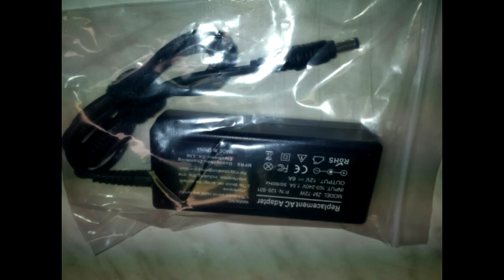EisenZelte / Wohnmobil / Camper Update 2.5 / LED STRIP /mit Musik Controller & Fernbedinung /Ausbau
Die Frage war, wie bekomme ich einen LED Strip an das 12 Volt Bordnetz geschaltet... Die Antwort war am Ende ganz einfach...
Die LED STRIˋs sind zwar alle mit einem 220 Volt System zu bestellen, werden aber nicht mit 220 Volt befeuert. Sondern mit 12 Volt.. das ist in der Regel die Spannung, die der Wandler an den LED STRIP abgibt.. Also kurzer Hand das Kabel gekappt und mit 12 Volt versorgt..
Vorsicht nur bei der Verwendung von Alu Profilen. Denn Alu leitet Strom und es kann immer mal vorkommen, das die Kontakte sich frei rubbeln und dann hast du entweder einen Kriechstromverbraucher oder sogar einen Kurzschluss. Das ist uncool... Lieber den Teil, auf dem der SLED STRIP befestigt wird isolieren. Wir haben das gesamte Alu Profil mit dem passenden Kunstleder um klebt..

Wir haben folgendes bei diesem Auto verbaut!
Kunstleder Beige
Kunstleder Braun
Ender Camping Klo
Bassbox Magnat
Endstuffe Magnat
Tönungsfolie Schwarz
DruckluftTacker Güde
Matratze Kaltschaum
ALU U-Profile
LED STRIP
Musik Controller LED Strip
Spannungswandler 12 auf 24 v
Zigarettenanzünder 12 volt

Alle unsere Aufnahmen sind mit folgender Ausrüstung entstanden:
SAMSUNG HANDY GALAXY S4
Kfz Handyhalterung
Tablet Kfz Halterung
GoPro Hero4
GoPro Hero4 Zubehör

Noch mehr Bilder zu unseren Ausbauten gibt es in unserer Facebook Gruppe EisenZelte zu sehen..
Dort könnt ihr mit uns allen auch gerne in Kontakt treten /bleiben. ..